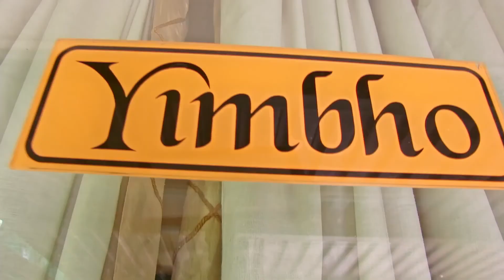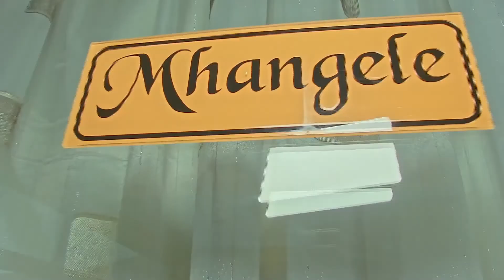Amukelani & Bongani s Perfect Wedding Highlights.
Write description.
Ntimbani XP Captured this Video.
House No: 1027 Ku-Rhula Section, Lulekani 1392, Phalaborwa (Limpopo)